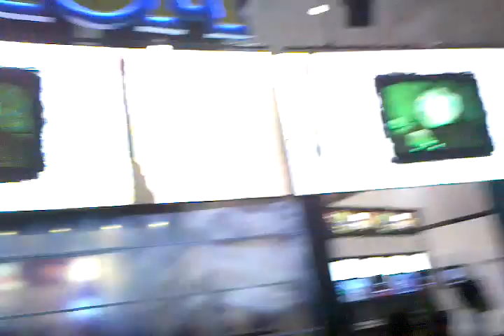E3 Video Blog: Okamiden Gameplay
A slightly blurry shot of the new Okamiden in action.